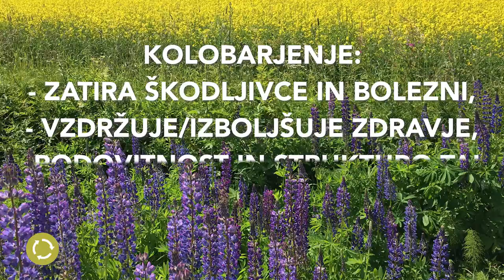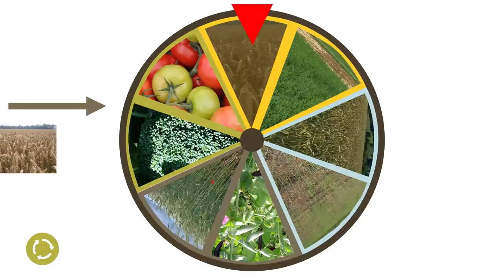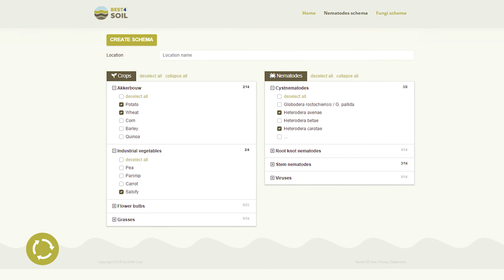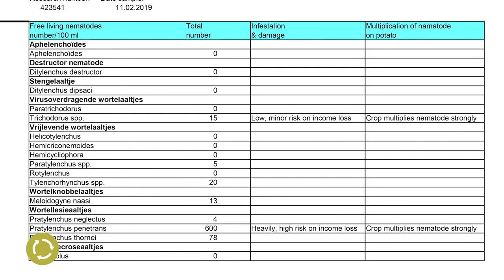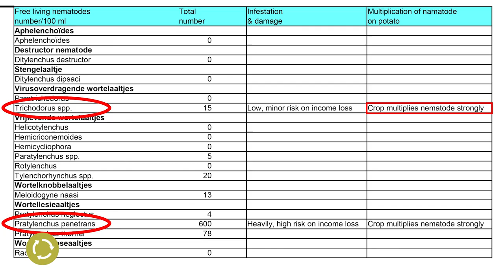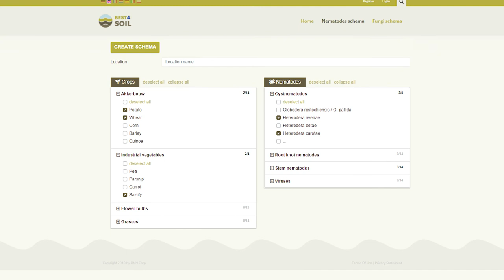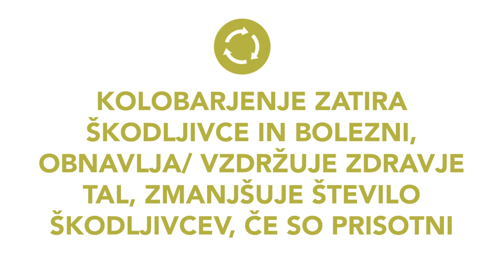Kolobarjenje – praktične informacije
Kolobarjenje je osnova za zdrava tla in za zmanjšanje pritiska s strani bolezni in škodljivcev. Priprava dobrega kolobarjenja je lahko težavna in zahteva dobro razumevanje lokalnih pogojev in drugih zahtev. V tem videu predstavimo zakaj in kako pripraviti dobro kolobarjenje.